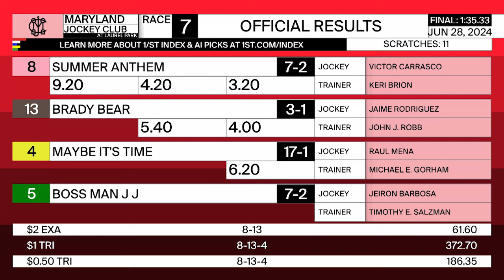LAUREL PARK 06 28 2024 RACE 7